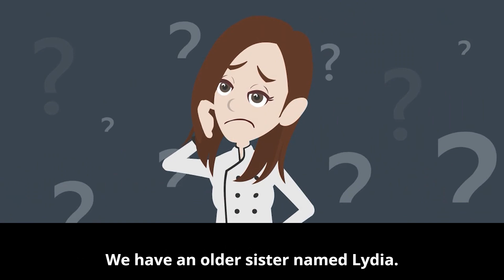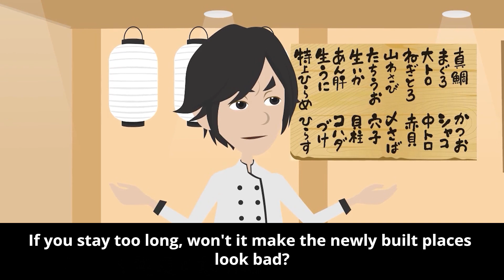Snubbed by Family for Sushi Chef Marriage? Watch What Happens!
Thank you, dear viewers, for being part of our SparkTales journey. Your support fuels our creative fires and inspires us to craft more awe-inspiring animations. We're grateful for every bit of love and enthusiasm you've shown us. Thank you for making our dreams come alive, one animation at a time!